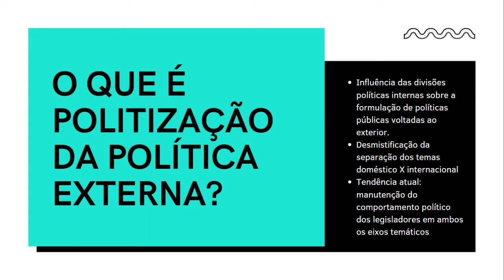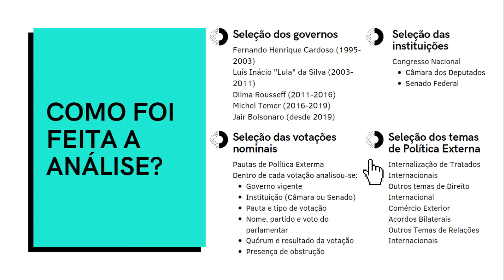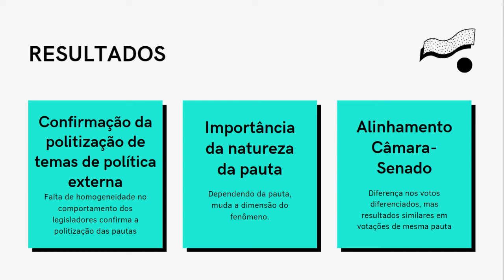Uma análise comparativa do padrão de votações nominais do Poder Legislativo brasileiro em temas de p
Uma análise comparativa do padrão de votações nominais do Poder Legislativo brasileiro em temas de política externa e política doméstica de 1995 a 2020.
Grande Área: Artes e Humanidades
Aluno: LARISSA ALBANE DUARTE
Orientador: LUIZ DANIEL JATOBA FRANCA
Palavras-chaves: Politização da Política Externa; Política Externa Brasileira; Congresso Nacional; Poder Legislativo.